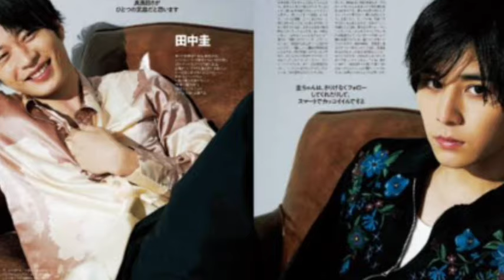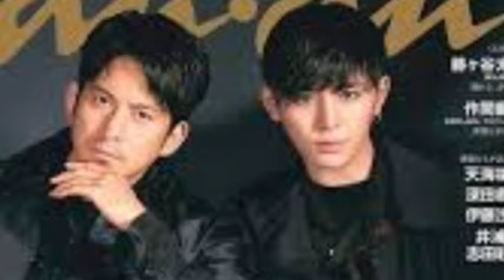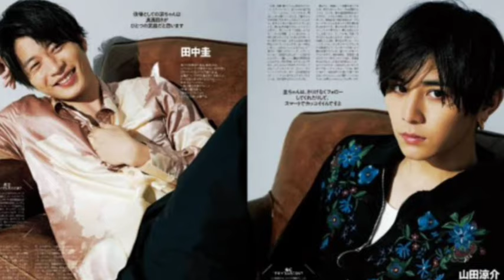Hey! Say! JUMP山田涼介 「ライブはファンの 方に夢を与える場所」 FANTASTICS八木勇征の 悩み相談に“ファンファースト”な回答